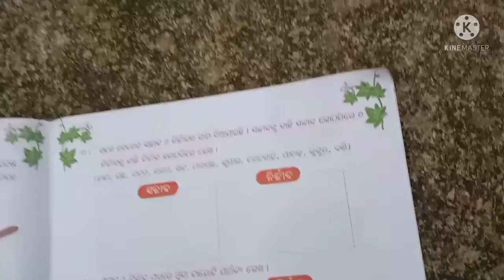Udbhida // jalaja udbhida // class 2